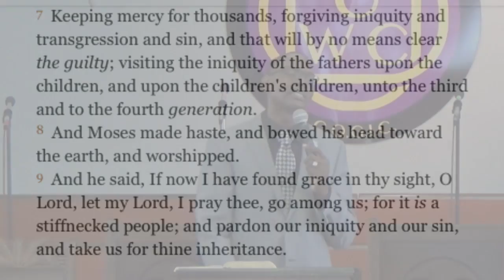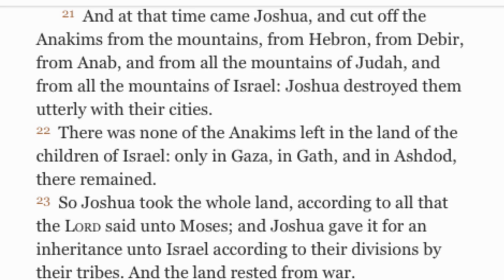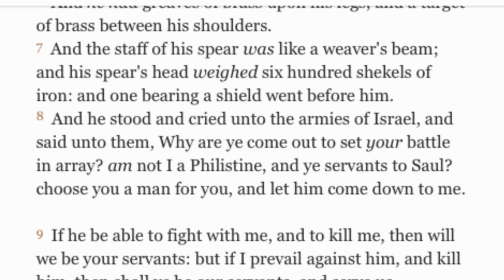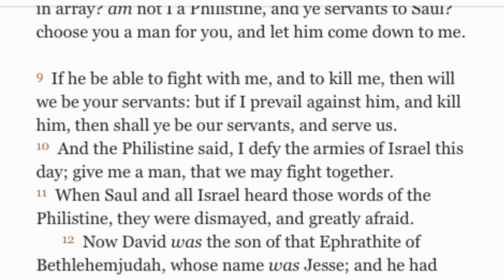19AUG18 UWC Service